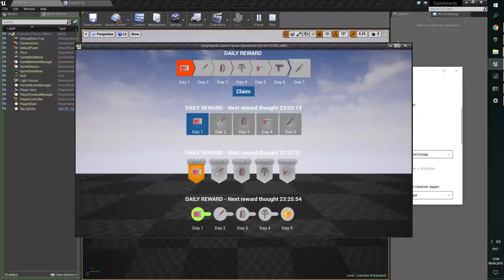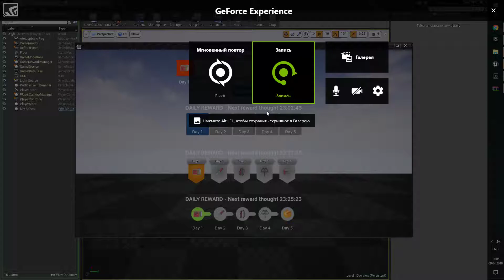Daily Rewards: Protection from changing the system time